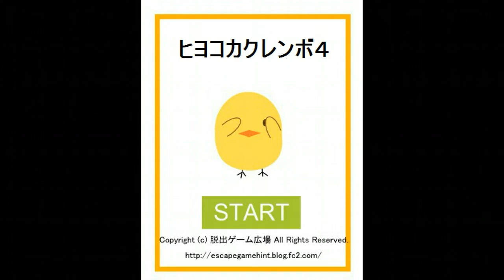Chicks Hide and Seek 4 Walkthrough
A quick walkthrough for the free online flash game Chicks Hide and Seek 4. Japanese point and click type puzzle game created by Yuuri. In this game, you try to save the chicks. Are you able to find them all successfully? Good luck and have fun!